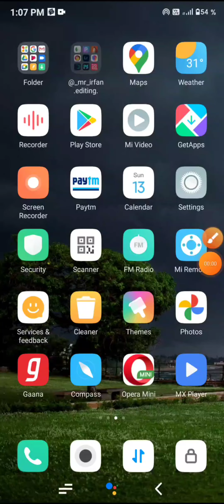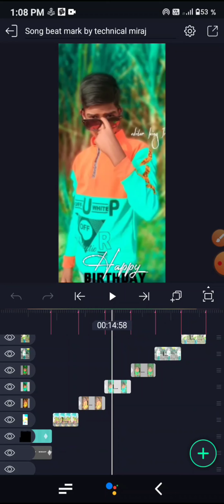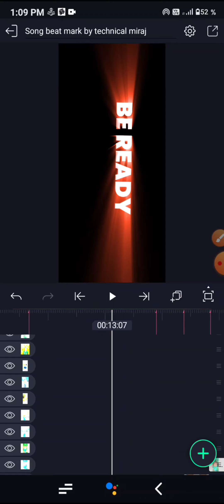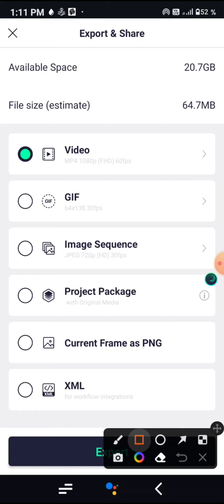editor alight motion video 👍👍 👍